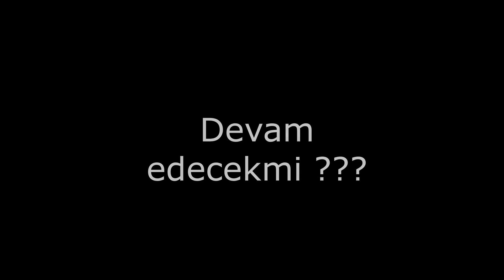Skibidi G-manin Hayatı Brookhaven RP BÖLÜM 1